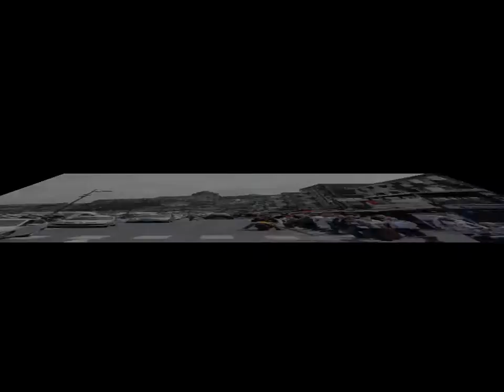Festival Américain du Tréport 2016